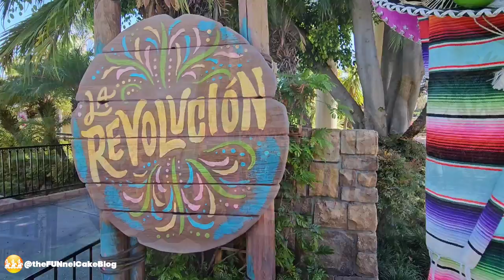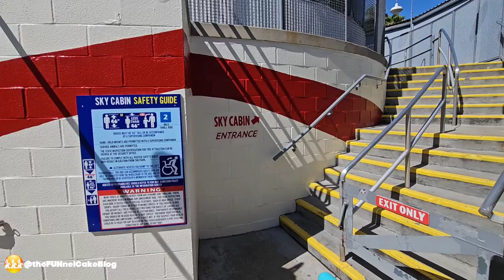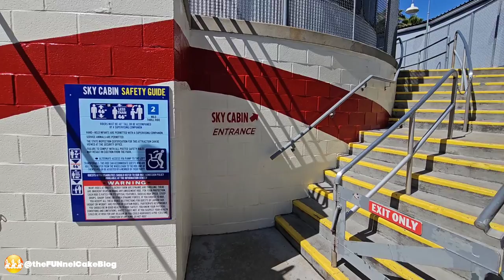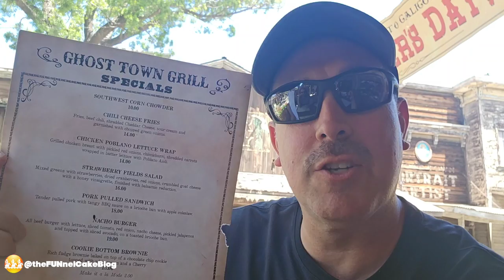Knott's Berry Farm | Park Update | Ride Closures | Scary Farm | August 2023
Knott's Berry Farm park update for 8/6/23. We take a look at construction in Camp Snoopy and the closure/removal of Camp Bus and Timberline Twister, as well as the refurbishment of Woodstock's Airmail. We also look at ride closures in Fiesta Village, including Sol Spin, La Revoluccion, and Montezooma. Xcelerator remains closed. We also take a look at Scary Farm 590 construction and updates. We also stopped in at the Ghost Town Grill and try some new menu items!

Audio Credit:
Hoedown
Jason Shaw